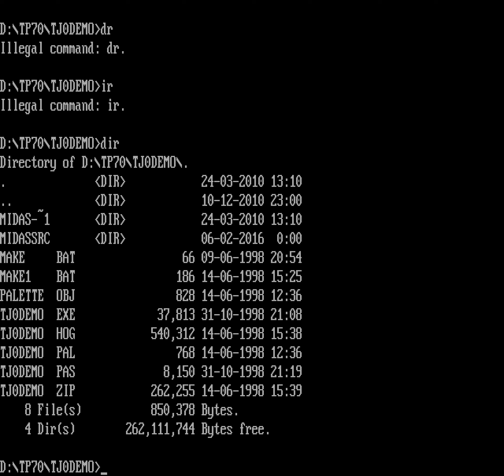Demo showcase (from `90s) [part 4]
Sometimes people ask me whether I have been in demoscene. Well, some isolated effects sometimes, but no, I haven’t really. I searched my archives a bit for anything I could count as “demos” or “intros”, and I was able to find just a few. Here’s number 4/5.  I made this in 1998年6月.

Theme: Celebration of the ending of the military service. The photos are from my service in the Finnish Defence Forces. TJ0 is a term used by conscripts that means “days remaining: 0”.
Music was created by me. The demo used a custom 256x240 mode on VGA.